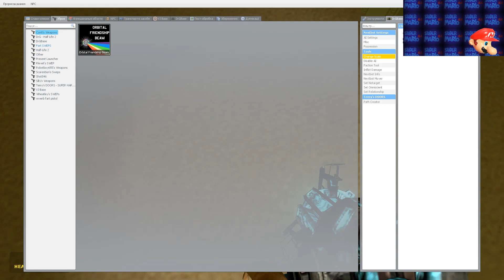BACKROOM SKIBIDI DOP DOP toilet